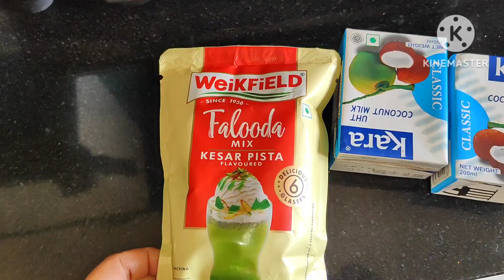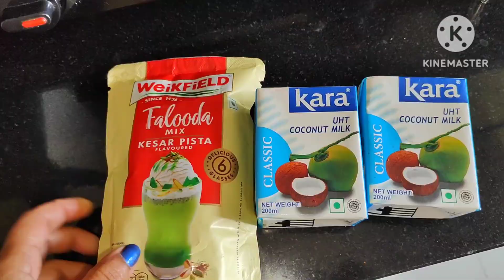Winter Special Lunch🤤Cooking Vlog Rajma Recipe🤤Kadhi Pakoda Recipe🤤Aloo Curry Recipe 😋Evening Snacks